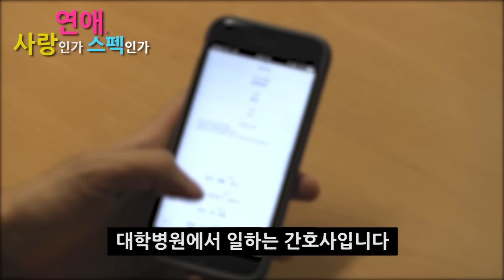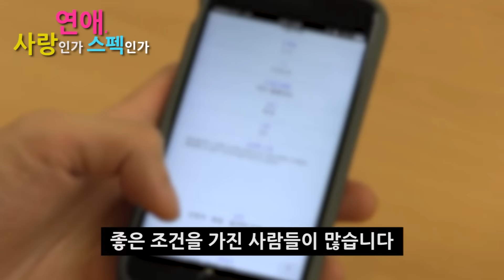연애 사랑인가 스펙인가